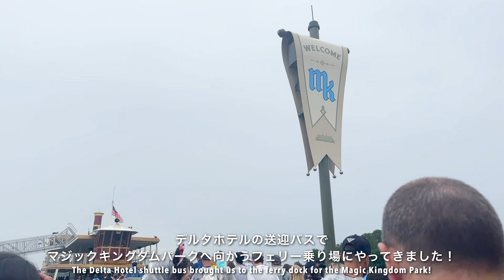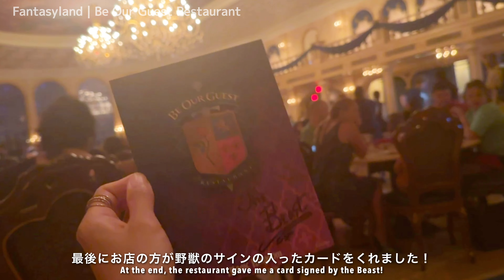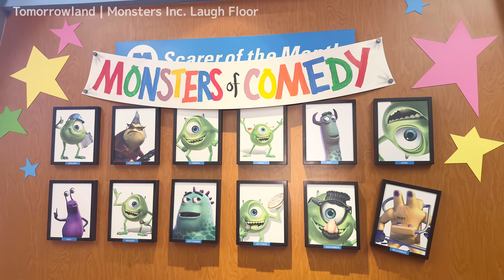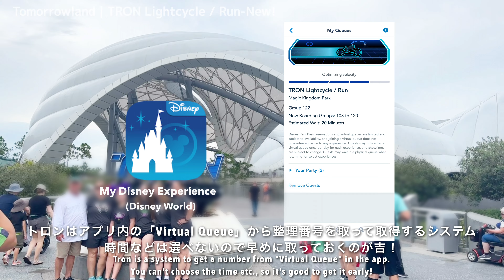[USA road trip] #13 世界最大のウォルトディズニーワールドへ！一日でどれだけ回れる？ | Walt Disney World | Magic Kingdom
［アメリカ横断＆縦断のドライブ旅🚗🇺🇸］

こんにちは。Namiです。

自分が何が好きかを探りながら、
非常に平凡な私の日々の生活を発信しています🐿
旅行や散歩が好き。
ひたすら家にこもるのも好き。料理はぼちぼち。
ごゆるりとあそびにきてください🌱

P.S.
英語を勉強中です。
字幕が誤っている場合があります。
適切な表現があれば是非教えてください！

🎥再生リスト / Chapter List
0:00 OP
0:25 DAY20 ORLANDO
1:09 Walt Disney World - Magic Kingdom Park
2:06 Town Square Theater (Mickey Greeting)
2:30 Mickey's Magical Frendship Faire (Show)
5:18 Be Our Guest Restaurant(Beauty and Beast)
7:20 Peter Pan's Flight
7:36 Monsters Inc. Laugh Floor
7:57 Tomorrowland Transit Authority Peoplemover
8:29 TRON Lightcycle / Run-New!

🌏Google Map List
「アメリカ横断2023🇺🇸」

※アメリカ横断の動画更新ごとにGoogle Map Listにスポットを追加していきます！

📍今回訪れた場所 / Tourist Spot
▶︎DAY20
🏰Walt Disney World - Magic Kingdom Park

✒️Equipments
Filmed：iphone14pro
Edited：VLLO
by Nami